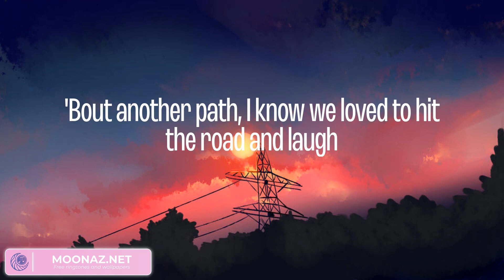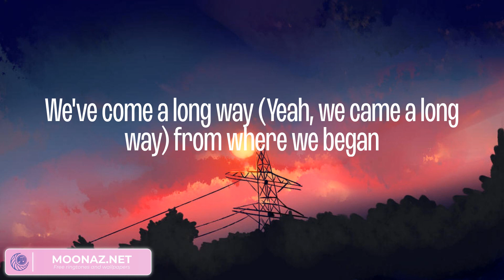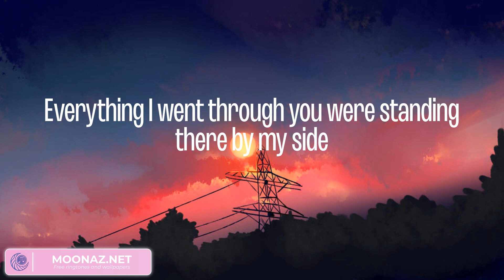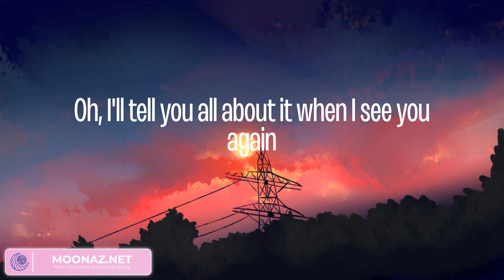Wiz Khalifa, Charlie Puth - See You Again (Lyrics)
Lyrics:

Uh
Wooooh-oh-oh-oh-oh-oh
Yeah
Yeah (Yeah)
Wooooh-oh-oh-oh-oh-oh (Yo)